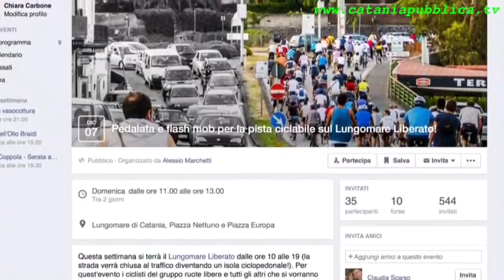Pista ciclabile: si dovrà attendere ancora alcuni mesi.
A comunicarlo a Catania Pubblica l'assessore alla mobilità Rosario D'Agata.